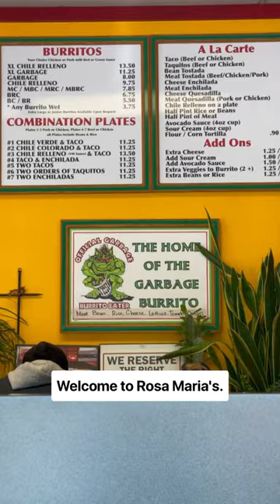Come with me on Metrolink’s Arrow service to Rosa Maria’s in Redlands! GARBAGE BURRITO time!